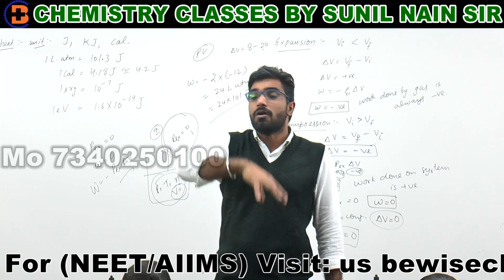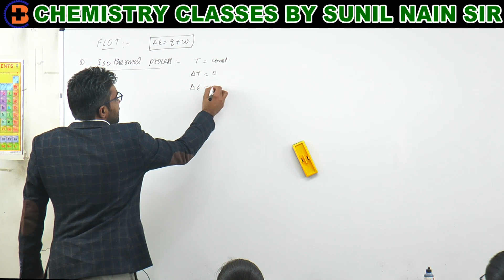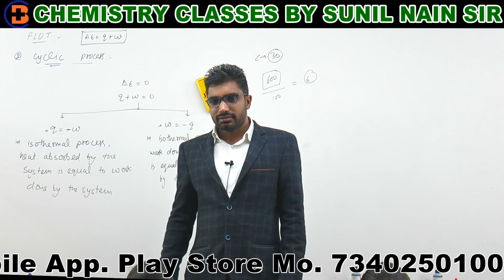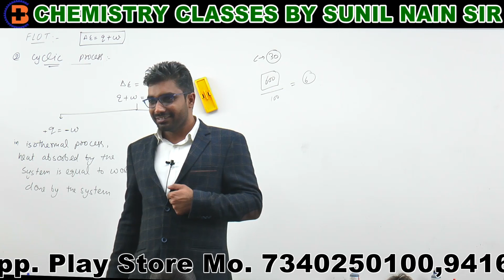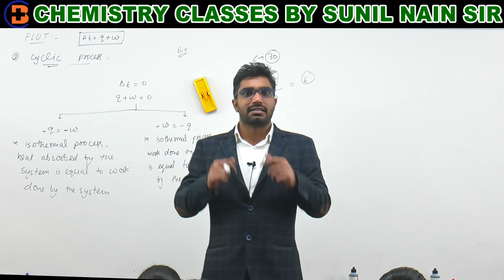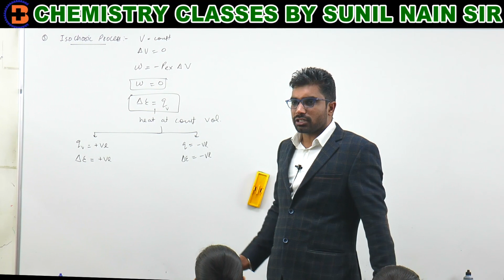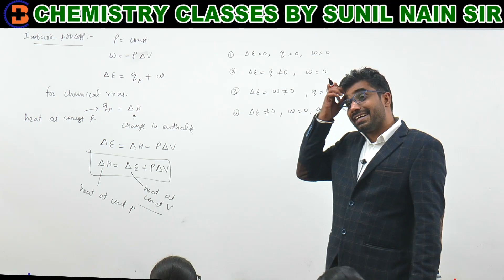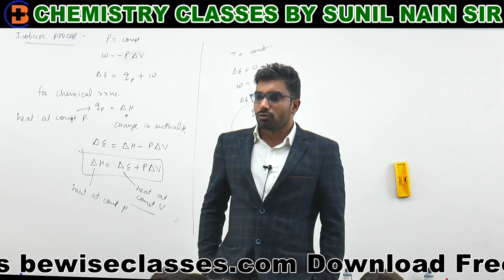Thermodynamics L-02 Internal Energy & First Law of Thermodynamics CL-141 for Neet Chemistry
Thermodynamics L-02 Internal Energy & First Law of Thermodynamics CL-141 For Free NEET Chemistry Lectures

Chemical thermodynamics is the study of how heat and work relate to each other both in changes of state and in chemical reactions. Key principles of chemical thermodynamics include systems, the laws of thermodynamics, and the four-state functions.

The internal energy of a system is the energy contained within the system. It is the energy necessary to create or prepare the system in any given state.

The first law of thermodynamics is a version of the law of conservation of energy, adapted for thermodynamic processes, distinguishing two kinds of transfer of energy, as heat and as thermodynamic work, and relating them to a function of a body's state, called Internal energy.

Visit Bewise Classes Store to Buy Test Series with Video Solutions

Please read free Chemistry Classroom notes on Bewise Classes App.

God bless you. Be A Good Doctor. If you want to join Bewise Classes telegram group